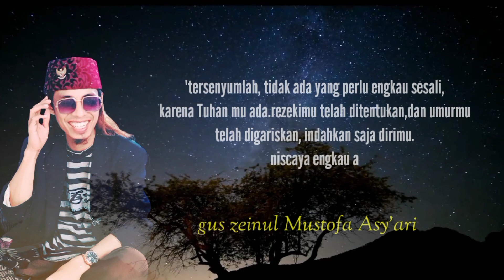JANGAN PUTUSKAN KONEKSI HATIMU PADA PENCIPTA DI SAAT APAPUN ITU